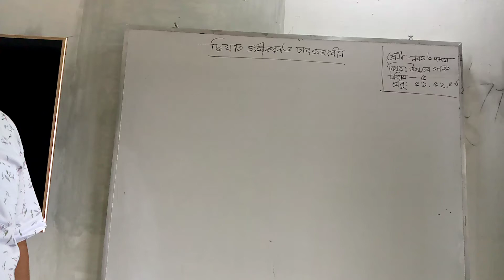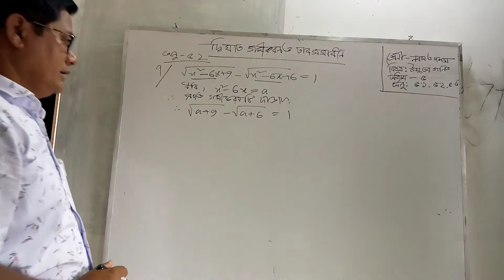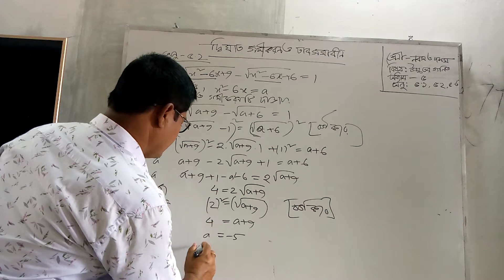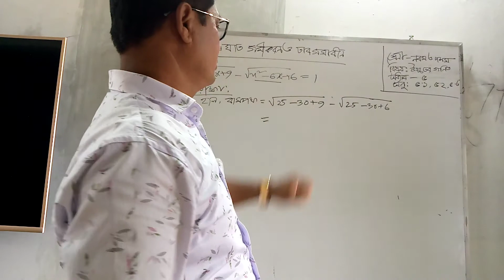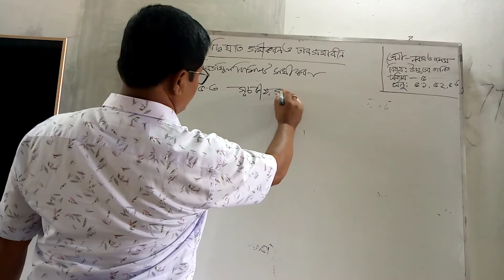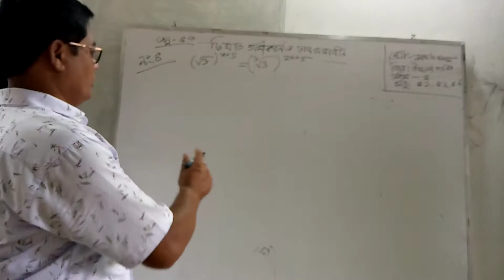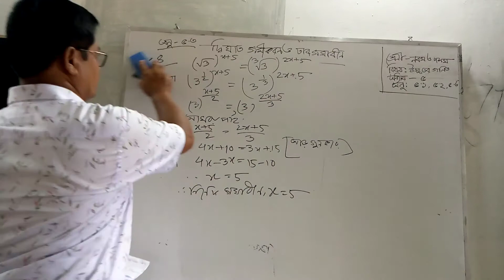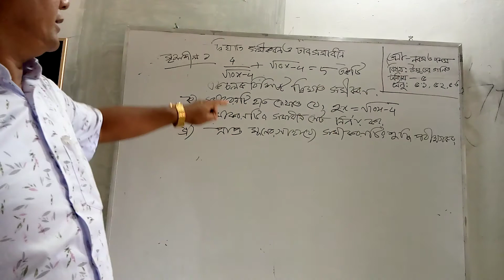৯ম/১০ম উঃ গণিত ,অজিত স্যার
অজিত কুমার বর্মন ,সহকারি শিক্ষক ,গাইবান্ধা সরকারি উচ্চ বালক বিদ্যালয় ,গাইবান্ধা